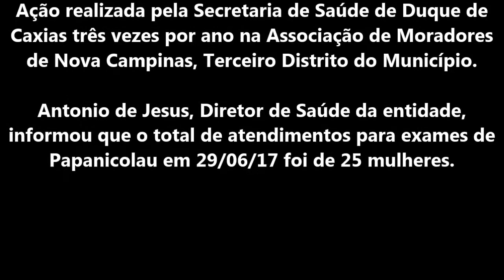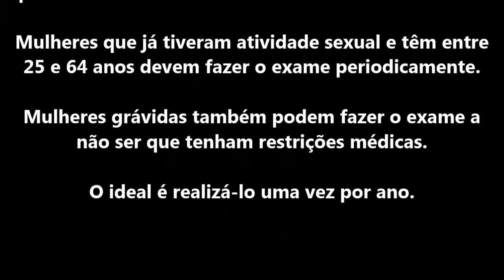Programa de Saúde da Mulher em Nova Campinas Junho 2017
Programa de Saúde da Mulher em Nova Campinas
Ação realizada pela Secretaria de Saúde de Duque de Caxias três vezes por ano na Associação de Moradores de Nova Campinas, Terceiro Distrito do Município.
Antonio de Jesus, Diretor de Saúde da entidade, informou que o total de atendimentos para exames de Papanicolau em 29/06/17 foi de 25 mulheres.
A saúde da mulher e a importância do exame Papanicolau
O Papanicolau é um exame que deve ser prioridade de todas as mulheres sexualmente ativas. Mulheres que já tiveram atividade sexual e têm entre 25 e 64 anos devem fazer o exame periodicamente. Mulheres grávidas também podem fazer o exame a não ser que tenham restrições médicas. O ideal é realizá-lo uma vez por ano.